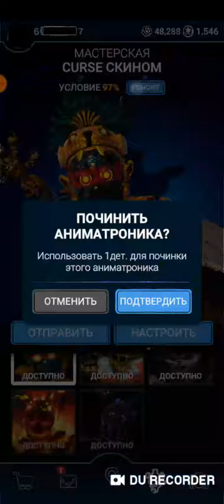Fnaf AR bugs... Toxic Springtrap with Freddy Animation, Freddy slot glitch.........